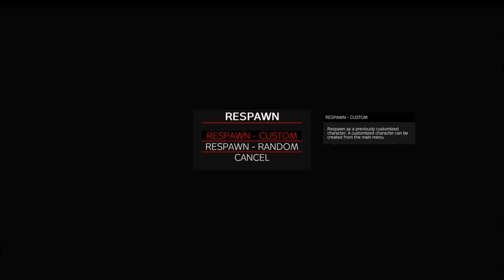DayZ PS4 pvp server on Livonia